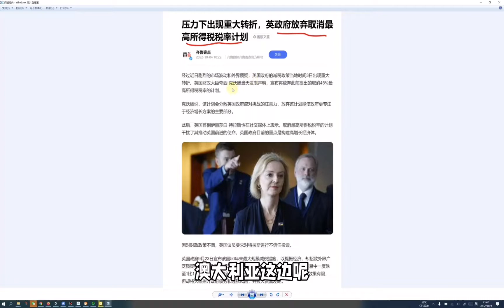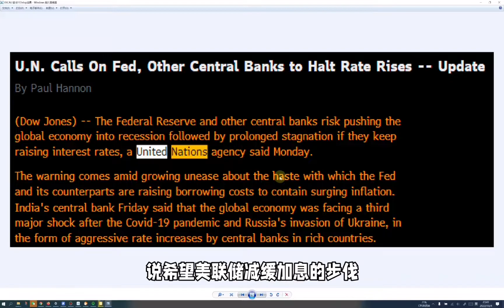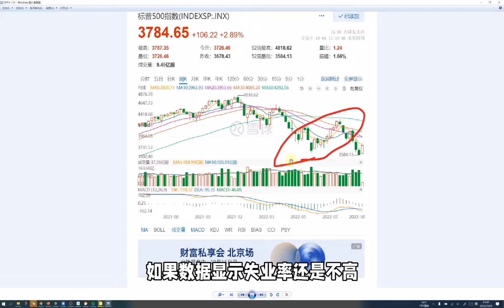美股这两天大涨的原因，是彻底反转了吗？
这两天大涨原因就是最近大家在外媒里面看到最多的一个词： Pivot. 转向。

第一： 英国这边是180%的转向了。上周我视频给大家说的英国政府想要通过减税财政放水。 结果造成了英国国债就是所谓的金边债券GILT的5天暴跌大家看。然后杠杆买GILT的英国养老金又开始要爆仓了。 这周英国特拉斯政府没办法了只好宣布减税放水计划取消。政策180度转向。
第二： 澳大利亚也开始转向了。 昨天预期是要加50个基点。结果央行只加了25个基点。 。
 第三。 美国两个重要盟友都开始Pivot了。 现在大家对美联储要Pivot预期就更高了。 我10月1号的视频给大家说过美国这个货币政策可能转向的一些信号大家可以在去看看。 这两天连联合国也出来给美联储说希望美联储减缓加息步伐。
  总之，上个月的股市和债市的跌幅也吓到市场了。 通常连续5天每天跌幅超过0.75%就会被定义成崩盘模式。 美股9月后期市场连续这种大跌是7天。 然后又出来英国养老金爆仓，还有瑞士信贷可能破产这些事情。所以市场急了。 我相信急跌也不是美联储想看到的。他们还是希望缓慢下跌。那接下去的问题就是美联储会放缓加息吗？ 我给大家泼点冷水。 不要太乐观了。大家应该没有忘记美股7月到8月中旬这段走势把。 也是市场赌美联储会放缓加息股市涨结果鲍威尔在霍尼韦尔上一番鹰派表态把市场给教育了直接泄到现在。 这次还是同样的情况。短线吃波死猫跳问题不大。 但是中长期核心问题还是2个。 美国失业率上升了吗？ 以及美国通胀下来吗？ 接下去周五会出非空就业和失业率数据， 然后13号出9月通胀数据。如果这两个数据不错。 大家可以才放心做多。 如果数据显示失业率还是不高。就业环境好。 而通胀确是像克利夫兰美联储现在预计的创新高。 那我不觉得美联储会转向。 大家最好也别和美联储作对。